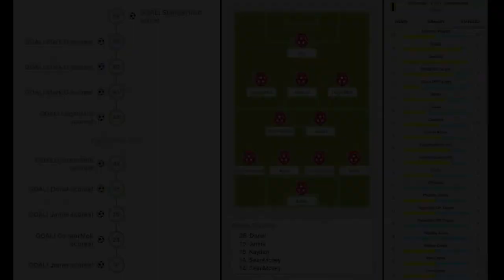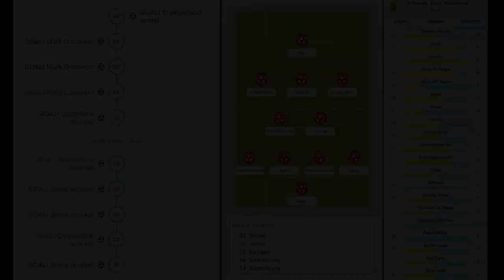St Convals 2008s 9-1 Stamperland FC | 23rd Jan 2022 | Mossedge, Linwood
Highlights of the friendly match between Saint Convals YFC 2008s and Stamperland FC 2008s at Mossedge in Linwood.